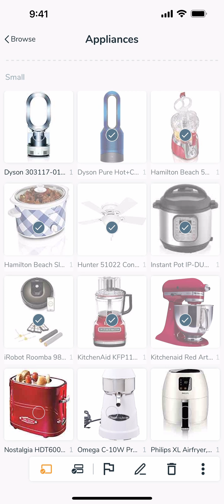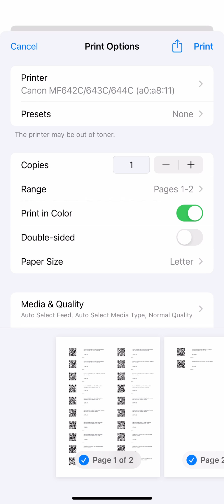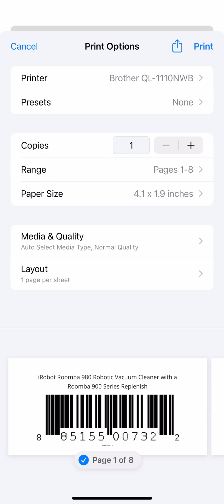How to Print QR and Barcode Labels in Nest Egg®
Looking for a simple yet customizable label printing solution for your small business QR or barcode inventory management system?

In this short video, we show how to print QR and barcode labels onto a laser or label printer directly from Nest Egg. Printing on A4 or US Letter sheets and precut or continuos rolls is supported.

Nest Egg® is available on Android, iOS and Web. Learn more about our intelligent inventory management solutions